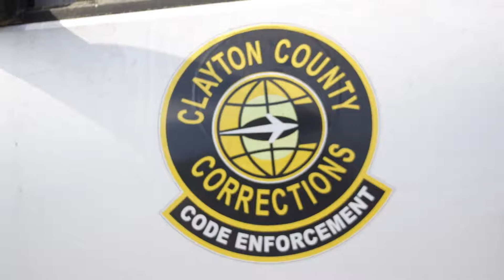Clayton County: District 4 Trash Amnesty Day